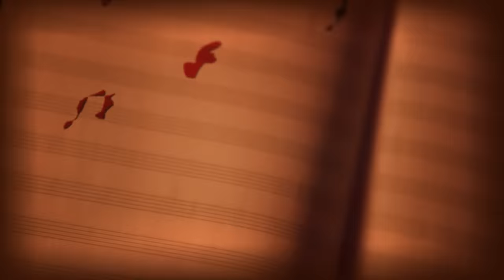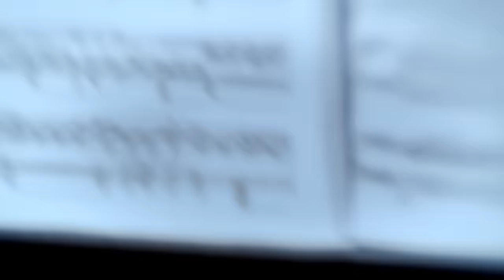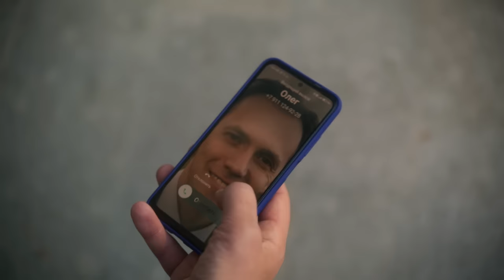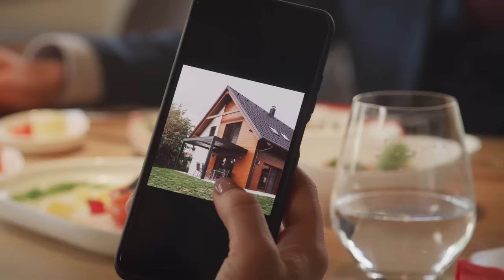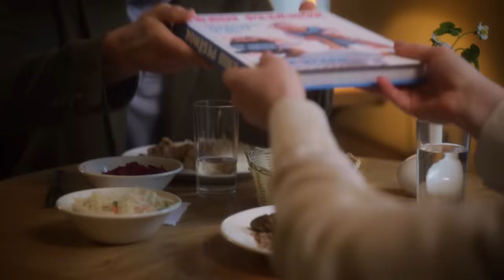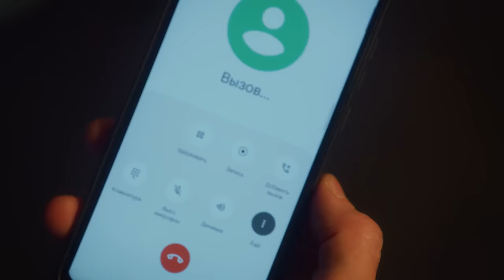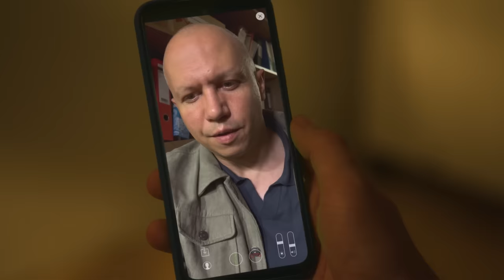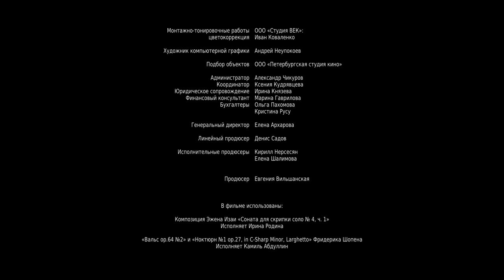ИНТРИГУЮЩИЙ ДЕТЕКТИВ! НЕВЕРОЯТНАЯ ЭКРАНИЗАЦИЯ УСТИНОВОЙ 2023 ПОКОРИЛА ЗРИТЕЛЕЙ! Одна тень на двоих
Экранизация одноименного романа Татьяны Устиновой.

По сюжету детективного мини-сериала «Одна тень на двоих» Андрей Данилов, сын известного писателя, вернувшись домой, обнаруживает, что его жена мертва. Вот только он никак не может вспомнить, где был до этого и что делал. От заключения его спасает друг Олег Тарасов, с которым они знакомы с самого детства. Он обеспечивает алиби Данилова. Через 2 года расследование данного дела возобновляется, и мужчина снова оказывается под подозрением. На этот раз помогать ему берется лучшая подруга Марта, которая как никто другой знает и любит Данилова…

Детектив.
В ролях: Дмитрий Пчела, Андрей Хитрин, Анна Арефьева и др.